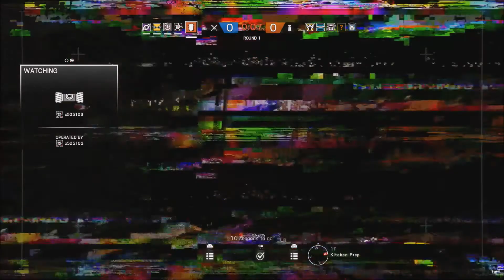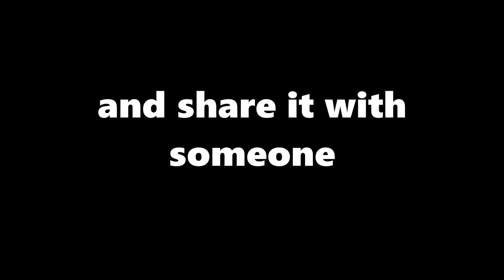"I Hate Jäger." Rainbow Six Siege Funny Moments.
So i decided to do something new and it came out OK.